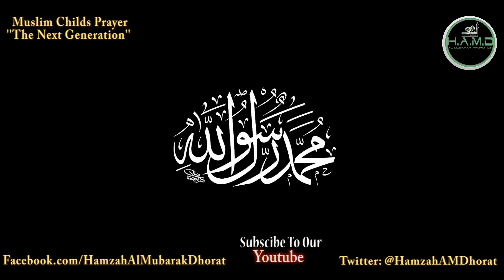Exclusive Muslim Childs Prayer The Next Generation By Hamzah Al Mubarak Dhorat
Join Hamzah Al Mubarak Dhorat On Facebook

Hamzah Al Mubarak Dhorat Reciting Muslims Childs Prayer The Next Generation, All Pictures Have Been Provided By Parents bY Their Consent

Download FREE App On Smartphone's & Android : Search Al Mubarak Radio & Install